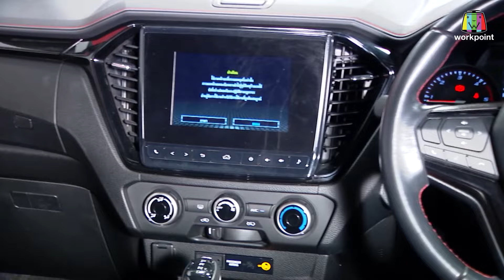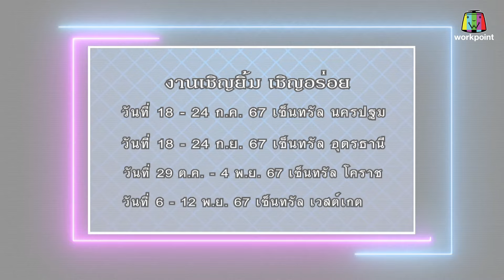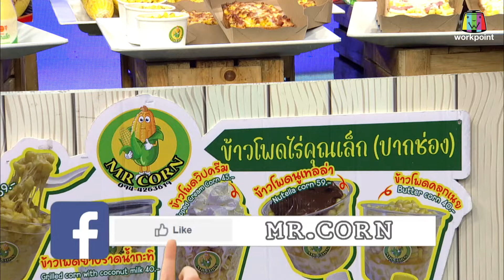ก่อนบ่ายคลายเครียด | ก่อนบ่าย วาไรตี้ | 18 ก.ค.67 | Full EP